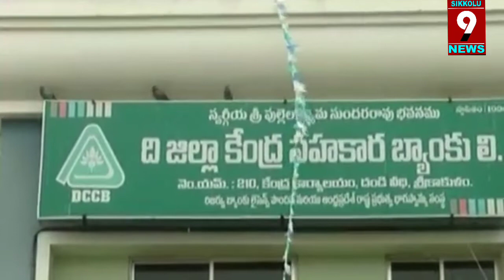Srikakulam dccb: టీడీపీకి అంతసీనులేదు..అచ్చెన్నపై ఫైర్ అయిన డిప్యూటీ సిఎం దాసన్న